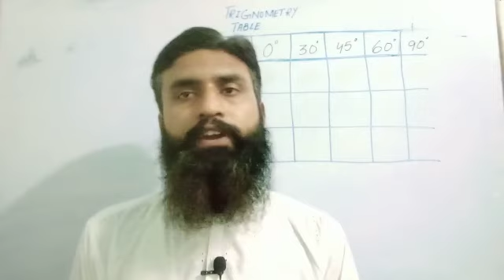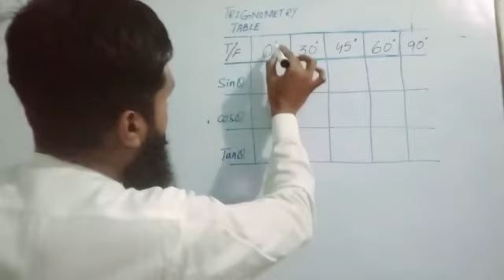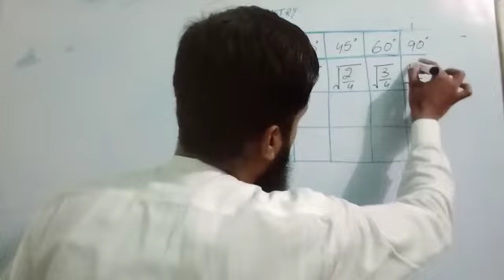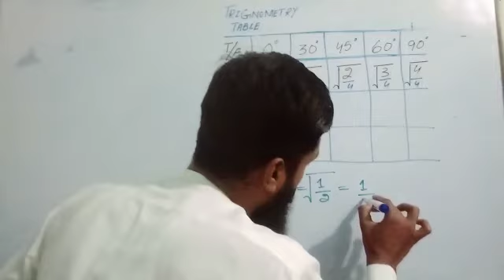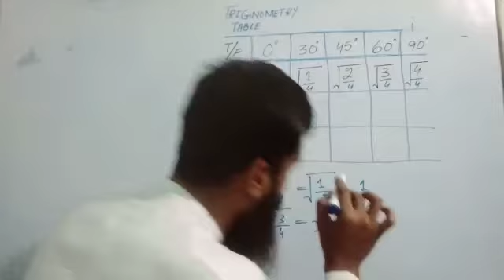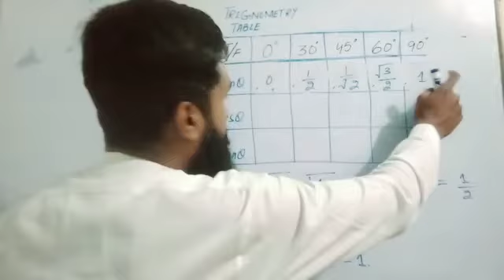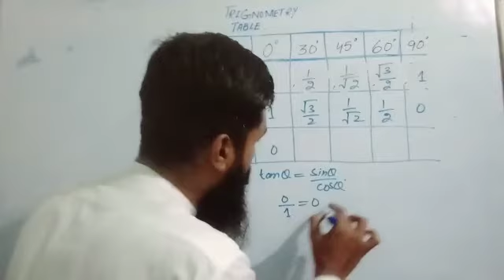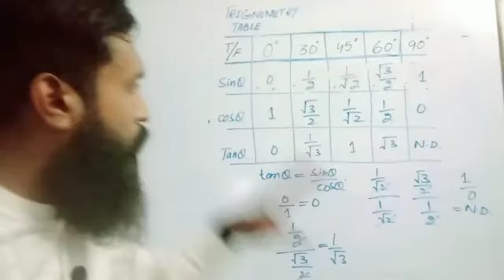10th Trigonometry function part 3 /Trigonometry Table by sir Abu Bakar Siddique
10th Trigonometry function part 3 /Trigonometry Table by sir Abu Bakar Siddique
An easy way to understand sin 0, sin 30, sin 45, sin 60 and sin 90
An easy way to understand cos 0, cos 30, cos 45, cos 60 and cos 90
An easy way to understand tan 0, tan 30, tan 45, tan 60 and tan 90